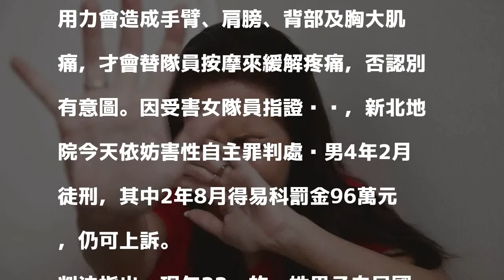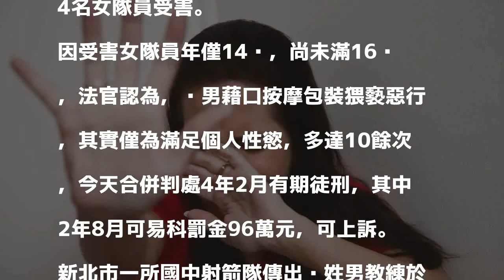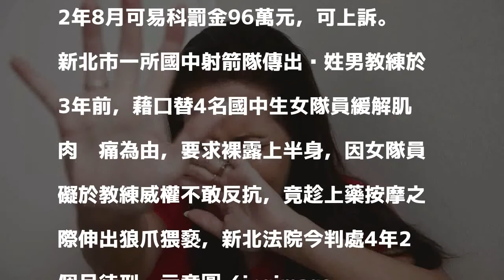新北射箭隊驚爆狼教練 4名國中女隊員受害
新北市一所國中射箭隊傳出吳姓男教練於3年前，藉口替4名國中生女隊員緩解肌肉痠痛為由，要求裸露上半身，因女隊員礙於教練威權不敢反抗，竟趁上藥按摩之際伸出狼爪猥褻。吳男辯稱，練習拉弓因用力會造成手臂、肩膀、背部及胸大肌痠痛，才會替隊員按摩來緩解疼痛，否認別有意圖。因受害女隊員指證歷歷，新北地院今天依妨害性自主罪判處吳男4年2月徒刑，其中2年8月得易科罰金96萬元，仍可上訴。

發表評論評論如下。